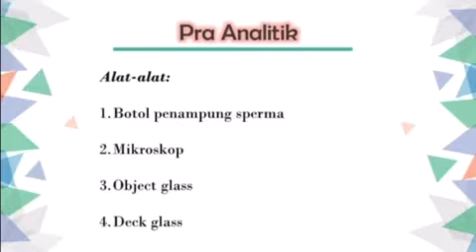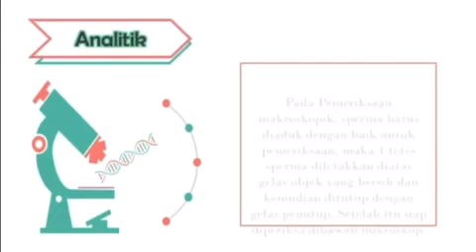MENGETAHUI APA ITU SPESIMEN... ?/ NURHIKMA NITULLAH/ KIMIA KLINIK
NURHIKMA NITULLAH D1B120295
KELAS 07 D